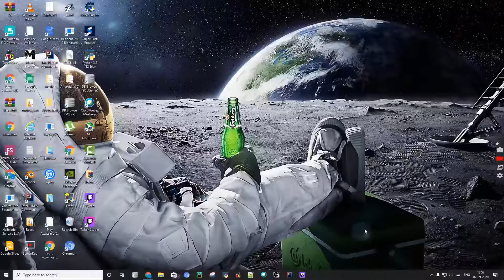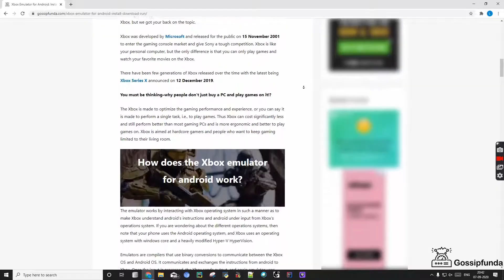convert iso to mp4 | convert wav to mp4 |convert wlmp to mp4 and more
How to convert iso to mp4 | convert wav to mp4 |convert wlmp to mp4 and more

1. Link to the short in question
2. Link to your YouTube channel (for ownership verification)